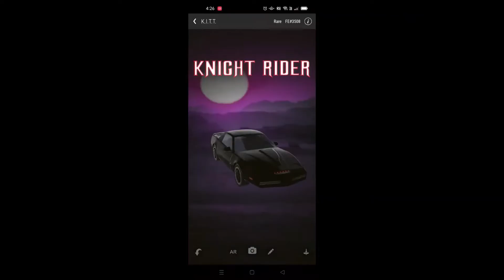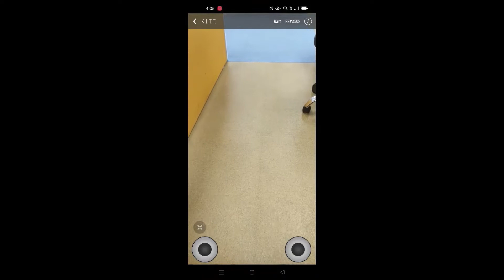VeVe DeLorean and KITT nft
DeLorean from Back To The Future
K.I.T.T. from Knight Rider
Knight Industries Two Thousand

Drivable NFT